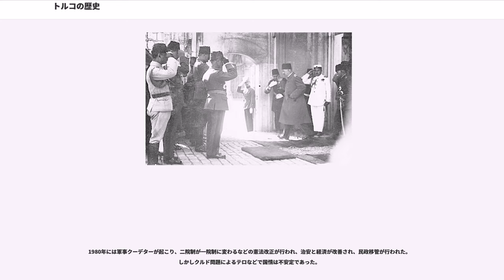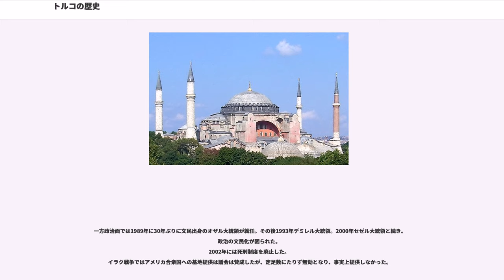トルコの歴史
トルコの歴史を記述する。現在のトルコ共和国はイスラム圏に属するが、その領土となっている地域の悠久の歴史を見ると、古代オリエント文明、古代ギリシアローマ文明、ビザンティン文化、イスラム文化などが栄え、多様である。また、同国最大の都市イスタンブールはローマ帝国、東ローマ帝国、オスマン帝国と3つの世界帝国の首都となった稀有の都市である。さらに近代においてはイスラム圏では世俗主義の近代国家の建設をいち早く行ったことが注目される。

現在のトルコ共和国の国土の中心となっているアナトリア地域は世界的にも歴史の古い土地で、紀元前18世紀にはインド・ヨーロッパ語族のヒッタイト王国が建国された。鉄器を最初に使用したというヒッタイトは紀元前14世紀には全盛期を迎えるが、紀元前1200年頃には海の民によって滅ぼされた。紀元前9世紀にはフリュギア王国、紀元前7世紀にはリュディア王国がこの地に建国された。

紀元前6世紀にはアケメネス朝ペルシアの支配を受け、古代ギリシャとのペルシア戦争やペロポネソス戦争を行なった。

紀元前4世紀のダレイオス2世の頃に、マケドニア王国のアレクサンドロス大王に征服された。アレクサンドロス大王死後はディアドコイ戦争を経て、セレウコス朝シリアの支配下に入った。

セレウコス朝期には、プトレマイオス朝と五次に渡るシリア戦争が行なわれた。
共和政ローマとのローマ・シリア戦争（紀元前192年-紀元前188年）では、紀元前191前にはローマに敗れ、ペルガモン王国などの小国に分裂した。ローマ帝国期に各小国が属州となった。

一方、エーゲ海沿岸地方にはギリシア人によってミケーネ文明が開かれ、「トロイア戦争」で有名なイリオスは紀元前1200年頃までには繁栄していたが、前1200年のカタストロフで海の民により滅ぼされた。

紀元前7世紀のマグナ・グレキア時代に、地中海各地への植民が行われ各地に植民都市が建設された。ボスポラス海峡に建設されたビザンティウムもその一つである。

330年ビザンティウムはローマ帝国の首都となりコンスタンティノポリス（現在のイスタンブール）と改名された。395年にはローマ帝国が東西に分裂すると東ローマ帝国の首都として前代未聞の繁栄を見せた。

東ローマ帝国は6世紀のユスティニアヌス1世の頃にローマ帝国の版図の大半を回復することに成功したが、その後サーサーン朝との抗争やユスティニアヌス時代の征服戦争などによる財政破綻などから急激に衰退する。7世紀初頭の皇帝ヘラクレイオスはサーサーン朝に勝利したものの、勃興してきたイスラム帝国やスラヴ人の侵攻を受けて版図は急激に縮小し、守勢に転じた。また、西欧諸国やローマ・カトリック教会とも対立を深め、それまでの地中海周辺全体を支配する大帝国から、当時ギリシア人が多数を占めていた現在のギリシャ・トルコ周辺を中心とする国家へと変貌し、公用語もラテン語からギリシア語へと改められた。この時代、現在のトルコに当たる小アジアは対イスラムの前線として、そして穀倉地帯として重要な役割を果たしていた。

アナトリアで東ローマ帝国がイスラーム帝国と覇権を争っているころ、555年に東方のアルタイ山脈の麓で突厥が柔然を滅ぼし、中央アジアに大帝国を築いた。582年に西突厥が分裂し突厥は東西に分かれた。7世紀に西突厥とサーサーン朝の戦争（、、）で捕虜となったトュルク族は、イスラーム教徒のペルシア征服によって651年にサーサーン朝が滅亡すると、以後はイスラム圏で遊牧生活を営むとともに、マムルークとして浸透していった。

9-10世紀になると、東ローマ帝国は国力を回復させて再攻勢に出るようになる。その結果、11世紀初頭にはバルカン半島全土や北シリア、南イタリア、アルメニアなどを支配する大帝国として復活する。しかし、11世紀半ば頃になると再び国力が衰え、東からテュルク系セルジューク朝の侵攻を受けるようになる。

マムルークの中のトュルク系オグズ族のセルジュークが部族を糾合し、1038年にはホラサーンの支配を確立しセルジューク朝を樹立した。1055年にはトゥグリル・ベクがバグダードに入城し、アッバース朝のカリフからスルタンの地位を授かった。セルジューク朝はスンナ派の庇護者としての正当性を得ると、西アジアのイスラーム圏の主導的立場となった。

1071年マンジケルトの戦いでセルジューク朝が東ローマ帝国を破ると、アナトリアに進出し、ルーム・セルジューク朝が誕生した。ルーム・セルジューク朝の支配のもとでアナトリアのト...